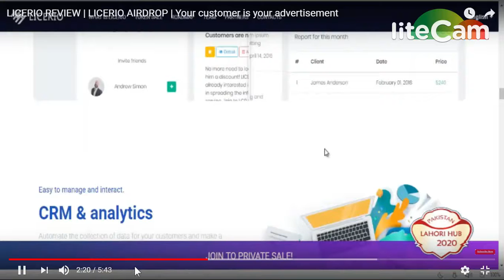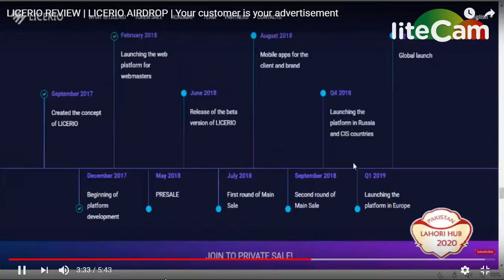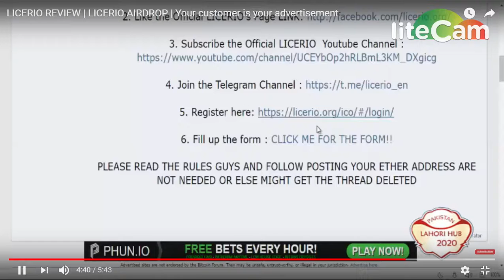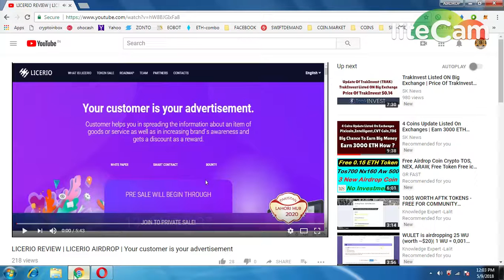LICERIO AIRDROP | GENUINE PROJECT MUST JOIN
Bitcointalk Username : alexeyavdeenko
Twitter username : @CrazyCryptCoins
Telegram Username : @Igor_Baysarov
1) BOOKMARK MY SITE FOR TOKEN UPDATE ABOUT EXCHANGE

     PQlI22dostomA
3) JOIN MY TELEGRAM CHANEL FOR TOKEN EXCHANGE :